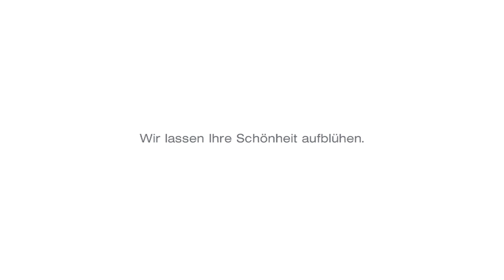swissestetix - TV-Kampagne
Das Video zeigt eine TV-Kampagne, die swissestetix im Jahre 2009 im Grossraum Zürich über TELE-ZÜRI hat ausstrahlen lassen.